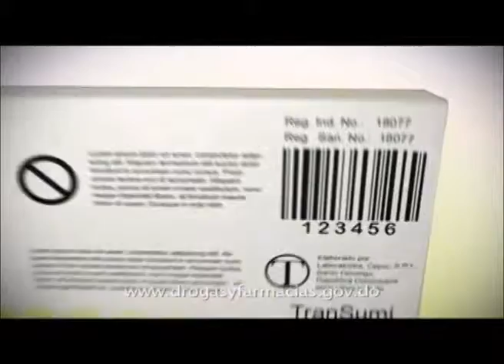SPOT MEDICAMENTOS, ESCUELA DE FARMACIA DE LA UASD